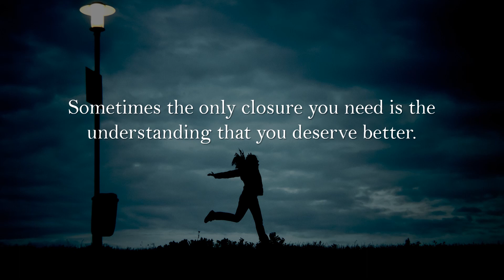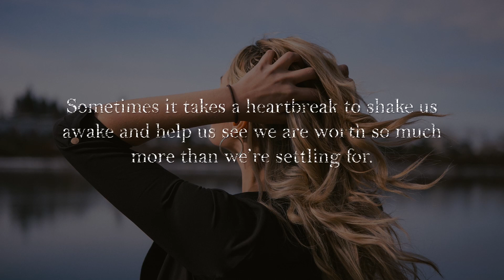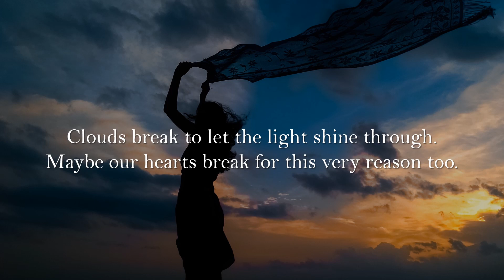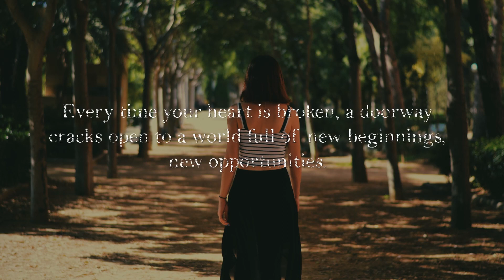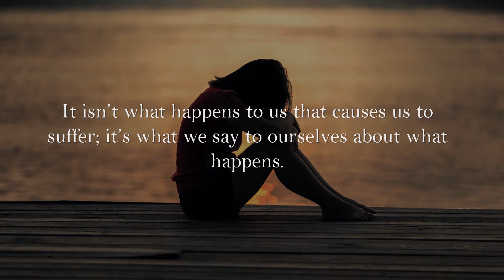Motivational quotes for broken hearts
Wise words from inspirational people!
Beautiful quotes and sayings for our minds and souls.

No matter who takes the decision, breaking up is never easy. These beautiful, sad but motivational quotes are to remind you that broken hearts can survive and heal and that sometimes tears can open new doors and teach us to love ourselves.